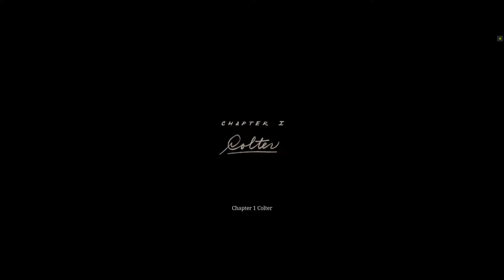Red Dead Redemption 2 (PC) Zotac GTX 1070 AMP Extreme!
FPS - 90-110

Spec:
CPU: Intel Core i7-7700k @ 4.2Ghz
Graphics: Zotac GTX1070 AMP Extreme (8 GB DDR5)
Motherboard: MSI Z270 Gaming Pro
SSD: Samsung EVO 850 SSD 250 GB
RAM: G.Skill RipJaws V Series DDR4 @ 2666MHZ (2 x 8)GB
CASE: NZXT S340
HD: Wester Digital 1TB Blue @7200 RPM
Power Supply: Corsair VS 650W